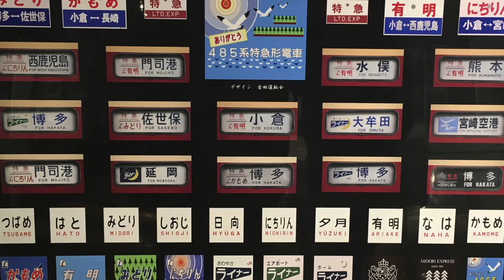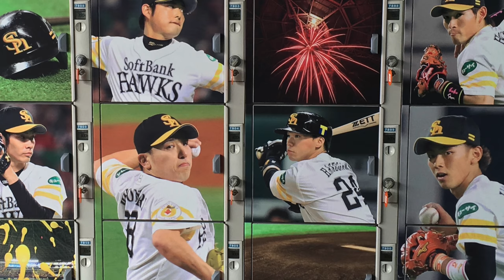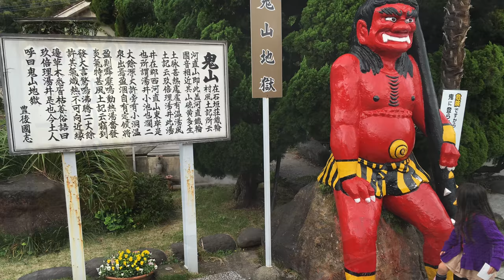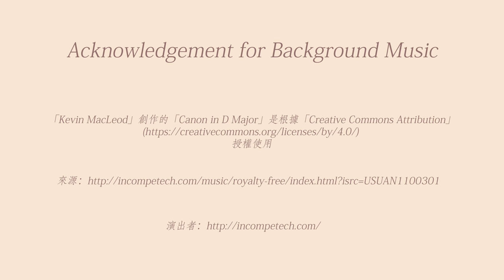日本九州之旅 4K ( 福岡 長崎 佐賀 熊本 由布院 別府 ) 4K . Kyushu Travel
日本九州之旅 Max 4K (福岡 長崎 佐賀 熊本 由布院 別府 Kyushu Fukuoka Nagasaki Saga Kumamoto Yufuin Beppu)
**with captions**